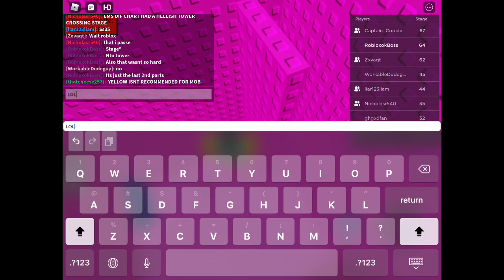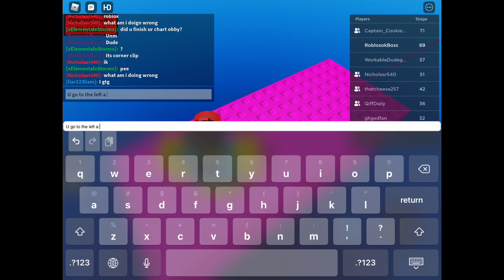Roblox Icy’s Difficulty Chart Obby Stage 1 to 76 (Mobile)